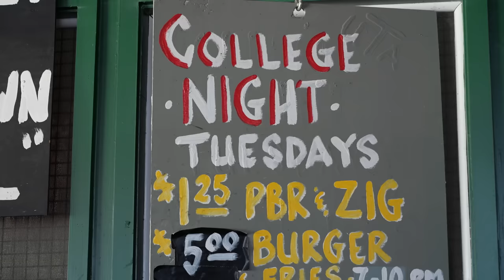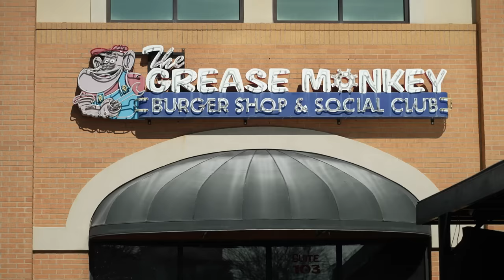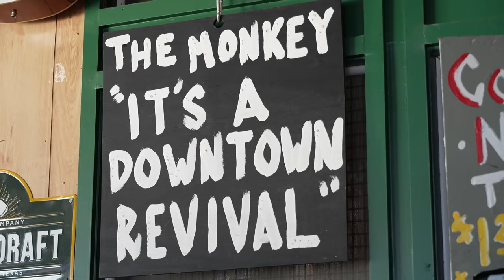Second Texas restaurant owner accuses same cafe of being involved in pit trailer thefts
A second restaurant is now accusing a Fort Worth cafe of stealing its equipment, a week after a popular barbecue joint said DayBreak Cafe was in on the theft of a $30,000 smoker trailer from its parking lot.

Paul Checkeye, the owner of Grease Monkey Burger, said thieves in a distinctive white van made off with a 19-foot food truck trailer in mid-December. He said surveillance video makes him think it's the same white van that stole from Panther City BBQ on New Year's Day.

"It’s the same guys. We got 'em! This is the big lead," Checkeye said.

The owner of Panther City, Chris Magallanes, said he used a GPS tracker to recover his stolen trailer in the lot next to the DayBreak Cafe in Fort Worth. Magallanes said he then spent weeks surveilling the lot next to the cafe and keeping track of the white van, which he said returned multiple times with other trailers, including at least one other reported stolen.

Magallanes installed a camera overlooking the vacant lot and said it appeared DayBreak Cafe owner Mario Garcia knew the driver of the van.

Garcia again denied the accusation on Monday and told WFAA he knows nothing about the thefts. Garcia said he can't keep tabs on everyone who parks in his lot -- and he's tired of this beef.

Police haven't filed any charges. "I'm hopeful that we're going to catch these guys, but the trailer's gone," Checkeye said. "We're not going to be able to recover that."